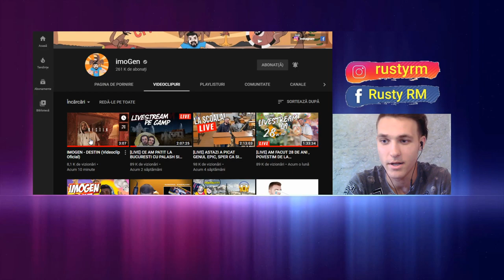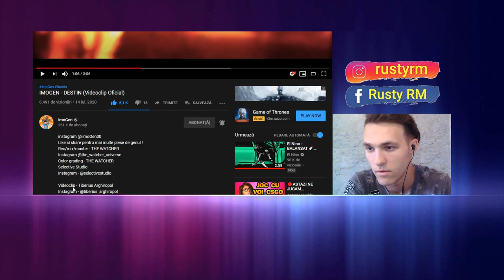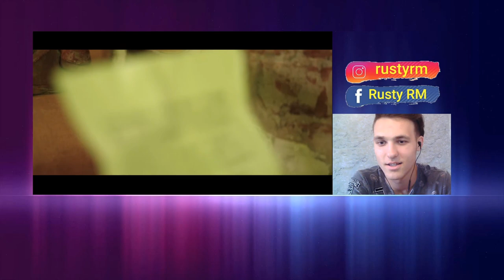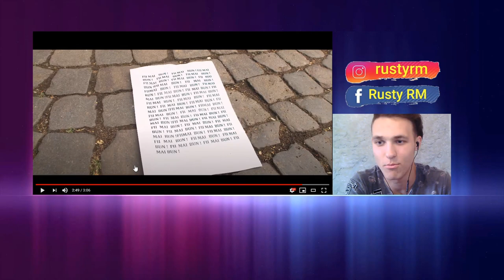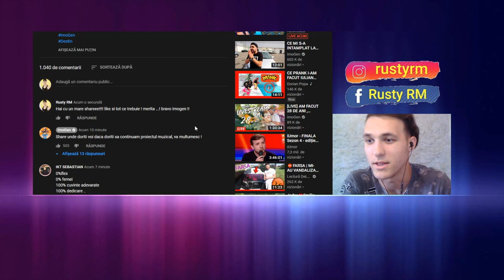IMOGEN - DESTIN (Videoclip Oficial) - Reactionez-Incredibil !!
descrierre fortaaaa